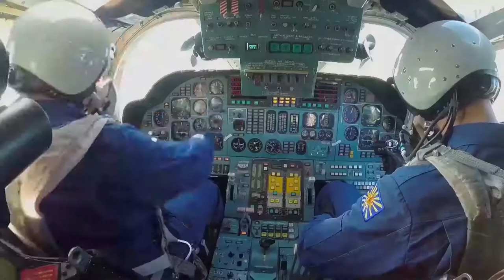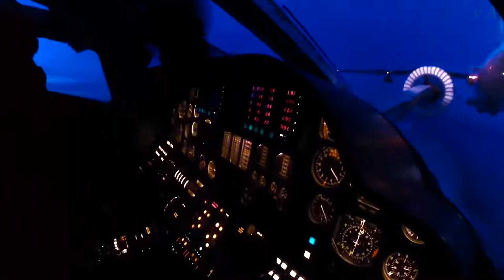Защитникам Отечества ✈ Михаил Муромов⚡️Боевым награждается орденом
Михаил Муромов ✈ Боевым награждается орденом

стихи: Анатолий Монастырёв

монтаж:  Анатолий Алейник
   Выражаю благодарность всем авторам, разместившим свои материалы в открытом доступе,  предоставив возможность их использования